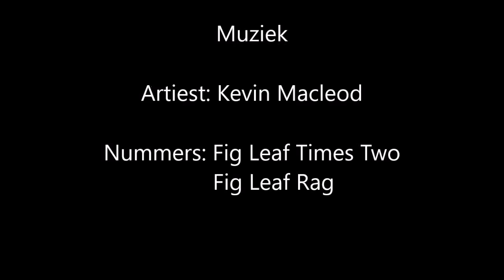Roeien rondje duizend eilandenrijk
Met roeiboten van roeivereniging Ossa door de duizend eilandenrijk varen. Van de Oosterdel zijn we naar de Noorderplas gevaren.